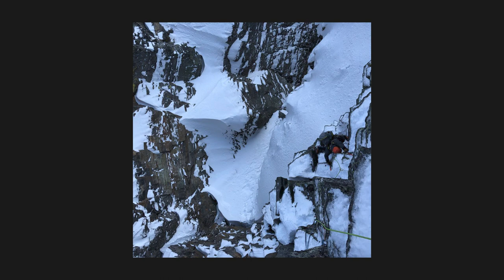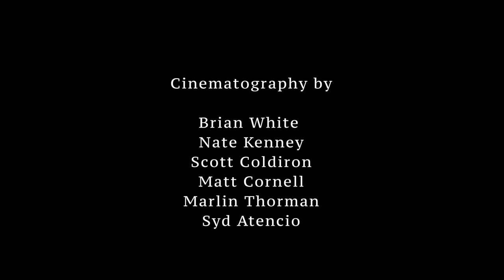Coldiron and the Cabinets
Scott Coldiron takes us on a journey through his life that lead him to finding America's hidden ice climbing mecca in Montana's Cabinet Mountains. After growing as an outcast in Missoula, Scott Coldiron spent his life searching for a sense of community and belonging. After being exposed to nerve gas and making an unexpected recovery Scott finds community and belonging the climbing community and discovers what may be the best ice climbing venue in the United States.